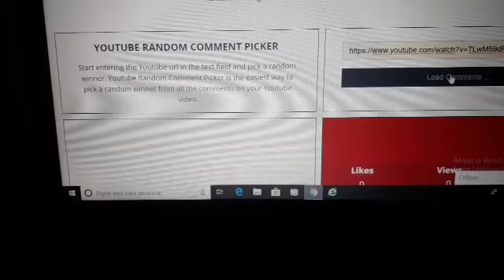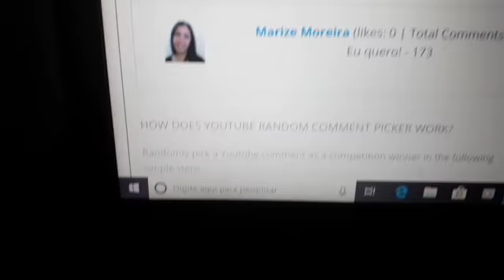Resultado do Sorteio caixa de Decants.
Primeiro sorteio do canal Marize Moreira foi a vencedora...PARABÉNS Entre em contato para me informar o endereço de envio.